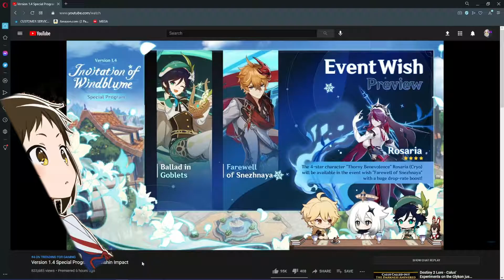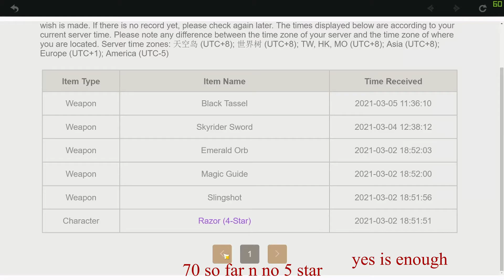When you see the 1.4 livestream for genshin impact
idea came to mind literally when i saw livestream, hype for reruns cause i missed to get my boys.